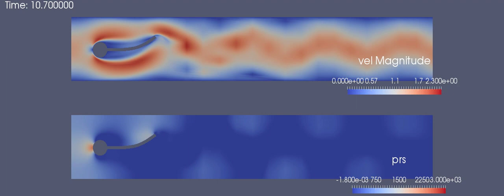Fluid-structure interaction (Hron-Turek FSI 2)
Monolithic (fully coupled) ALE-FSI

FE-Space settings:
degU_{dis|vel}: 3 degV_{dis|vel}: 3
degU_prs      : 2 degV_prs: 2
regU_{dis|vel}: 0 regV_{dis|vel}: 0
regU_prs      : 0 regV_prs: 0
Basis         : B-spline

Time stepping settings:
tmax    : 35
dt      : 0.01
nts     : 3500
θ-scheme: 0.51

Fluid problem settings:
uMax                        : 1.5
charVel                     : 1
charLenScale                : 0.1
fluid density ρ_f           : 1000
fluid dynamic viscosity μ_f : 1
rate of deformation tensor  : 1
Re: 100.0

Solid problem settings:
Young modulus   E: 1400000
Poisson ratio   ν: 0.400000
Lame constant   μ: 500000
Lame constant   λ: 2000000
solid density ρ_s: 10000
Material model   : St.Venant-Kirchhoff

Level    : 3
nElemsVel: 12288
nElemsPrs: 12288
ndofsDis : 211362
ndofsVel : 211362
ndofsPrs : 45897
ndofs    : 468621